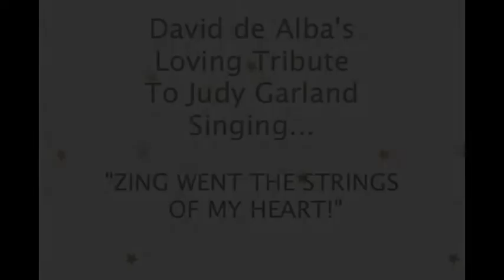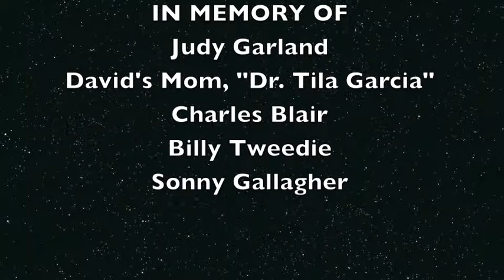David de Alba Sings LIVE, "ZING WENT THE STRINGS OF MY HEART!"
Filmed at The Onyx Theater in Las Vegas, NV on 11/11/12.
 Unique in the female impersonation genre, David de Alba must be seen and heard to be believed.   One of the last survivors of the golden era of entertainment, he's a rare and exceptional artist who offers true vocal ability and enormous talent in his performances.   Unlike most female impersonators, Mr. de Alba uses his own femme voice on stage.   Known for his outstanding live impersonations of Judy Garland at the world famous Finocchio Club and countless TV appearances, he is also a Celebrity Interviewer and a Recording Artist.